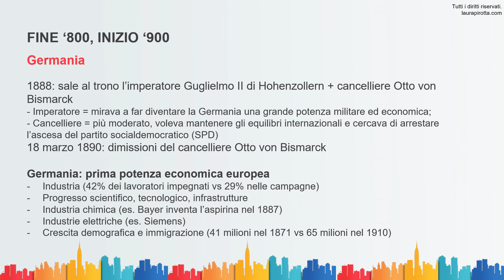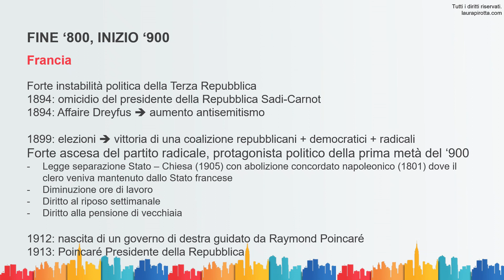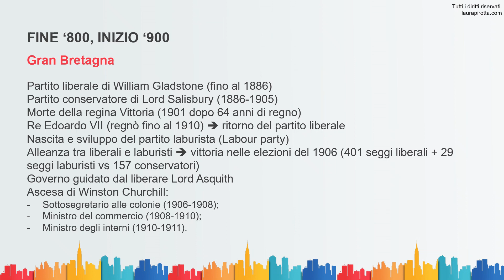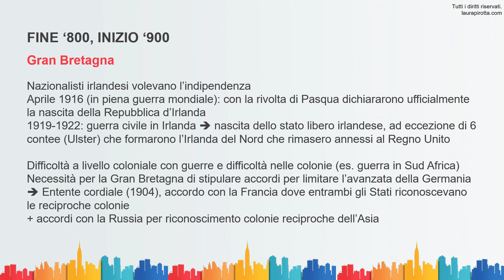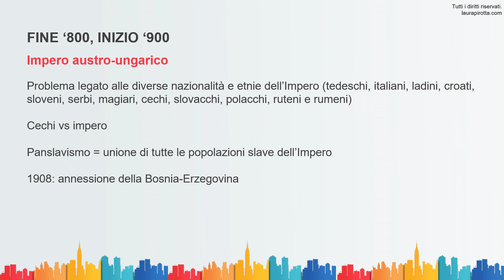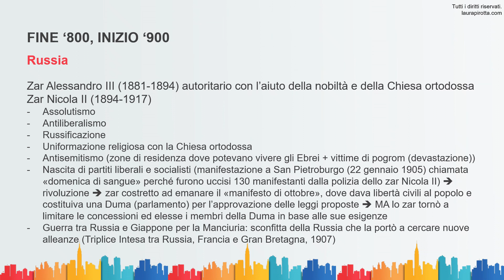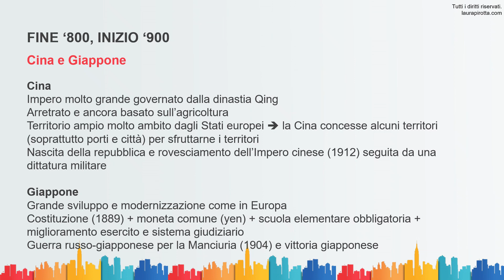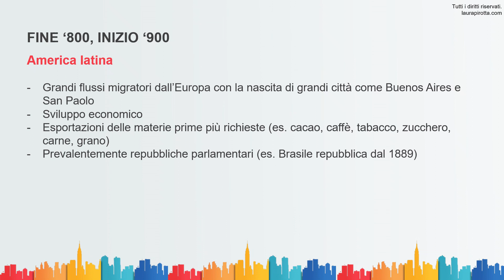2. Belle époque (fine '800, inizio '900): situazione degli Stati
In questa puntata vi darò una panoramica generale sulla situazione politica ed economica delle principali nazioni

N.B: la dispensa sarà disponibile SOLO quando il corso sarà terminato.